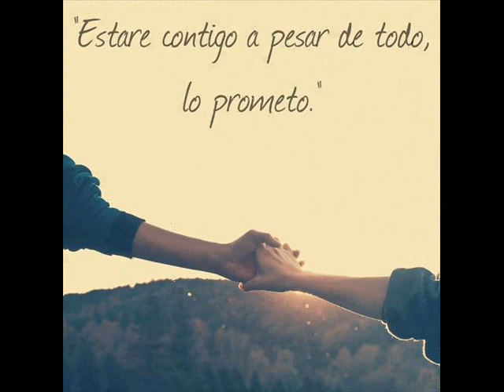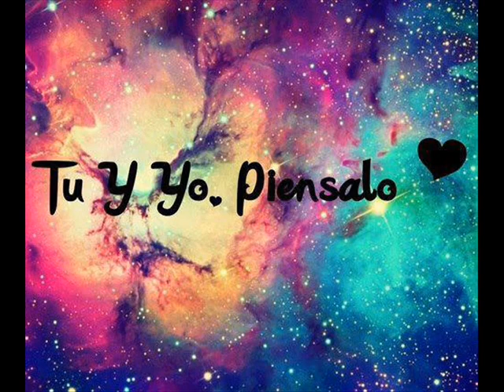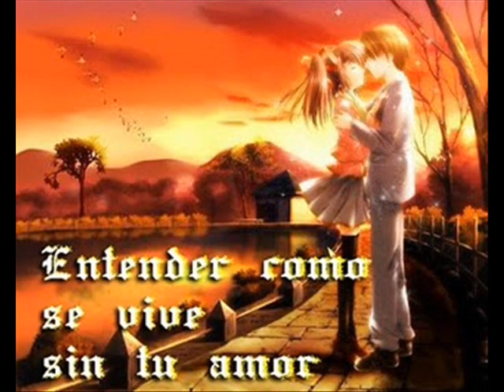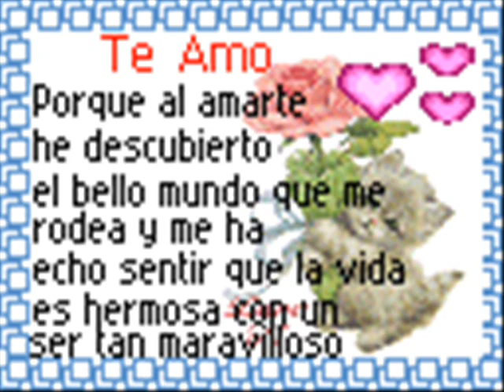Intocable - Te Amo (Para Siempre) GRACIAS BONITO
tsss hecho con todo mi coraxon
espero te guste AJ 100pre
Alex - Jacky